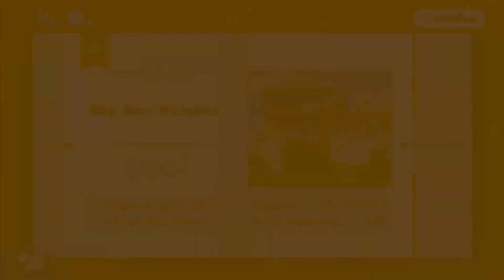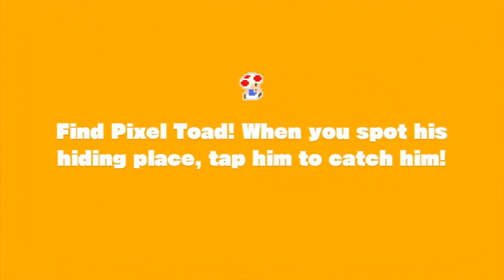The King Of Pyropuff Peak || Captain Toad Episode 2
HALLO, MY NAMES VIDO! How are you all doing today! In todays episode we get through a lot of levels. But we also play the again a lot. It was a ruff episode since I kept forgetting things or I couldn't find a Pixel Toad. We also find our way to Pyropuff Peak where we have an encounter with a certaint someone. That is all I got so have a good day guys, bye byeeeeeee!